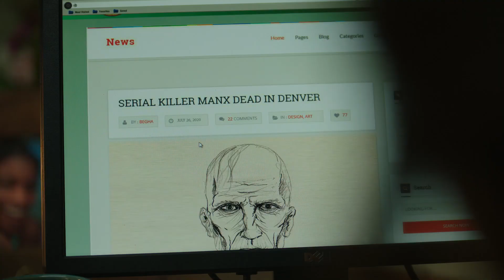NOS4A2 Season 2 Trailer | 'A Hero Rises' | Rotten Tomatoes TV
US Air Date: Jun 21, 2020
Starring: Ashleigh Cummings, Zachary Quinto, Ólafur Darri Ólafsson
Network: AMC
Synopsis: Charlie Manx, a seductive immortal who feeds off the souls of children, has his whole world threatened when a young woman in New England discovers she has a dangerous gift.